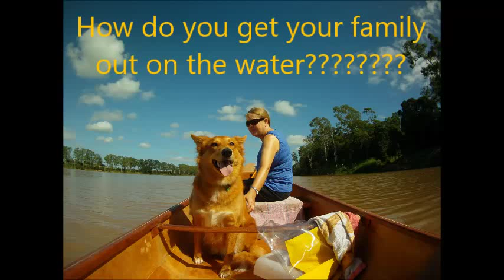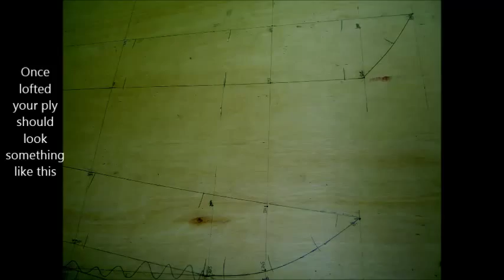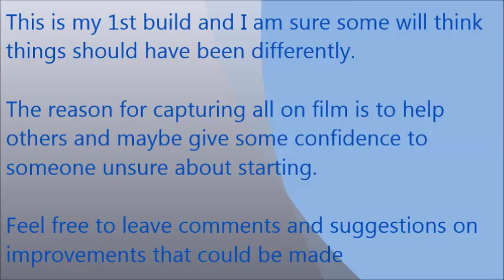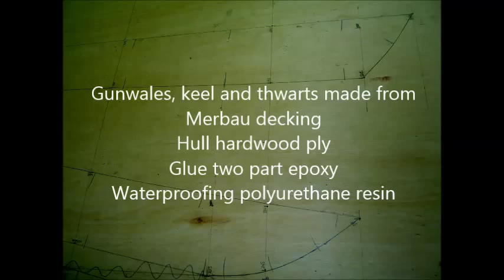Leaky Log build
Time laps of Waterman 16 canoe